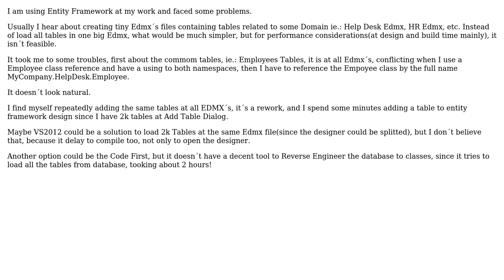Managing Entity Framework at Enterprise Projects (with hundred of tables)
With thanks & praise to God, and with thanks to the many people who have made this project possible! | Content (except music & images) licensed under CC BY-SA | Music | Images & others | With thanks to user Yusubov user Felipe Pessoto and the Stack Exchange Network Trademarks are property of their respective owners. You are responsible for your own actions.